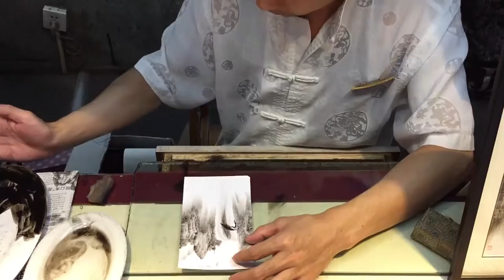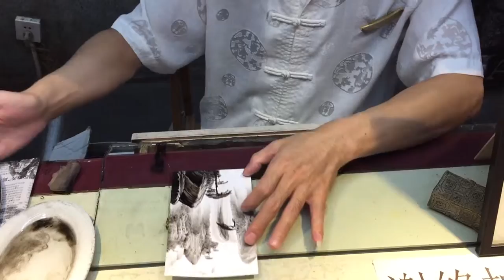Chinese Fingernail Painting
Could not believe the masterpiece after 5 minutes of ink and fingernail.